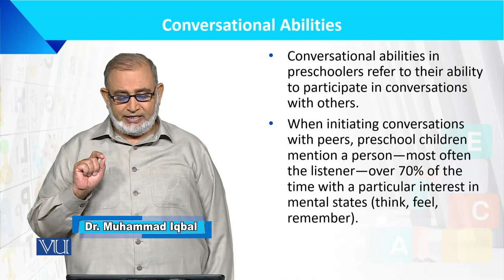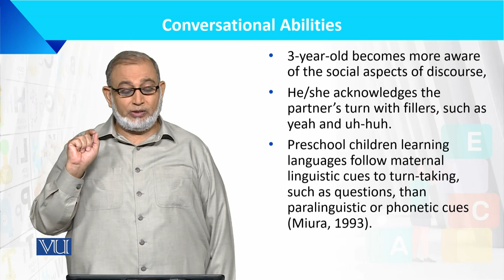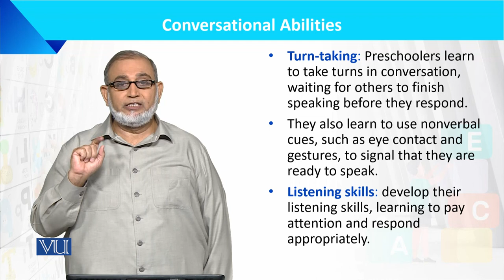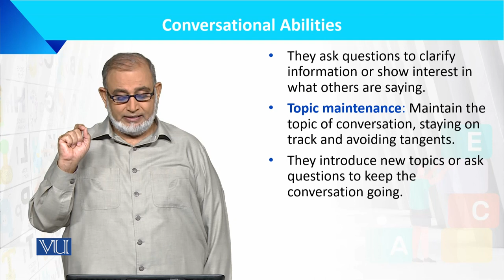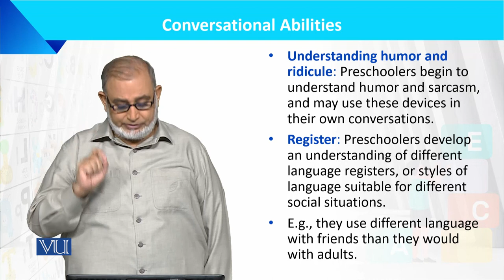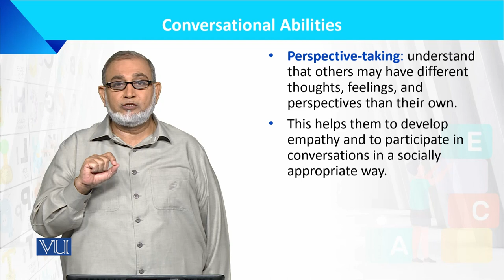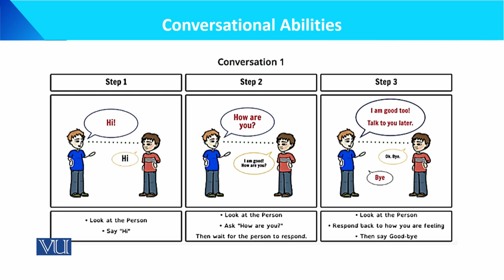Conversational Abilities | Language Development of the Child | ECE201_Topic121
Topic121: Conversational Abilities,
By Dr. Muhammad Iqbal